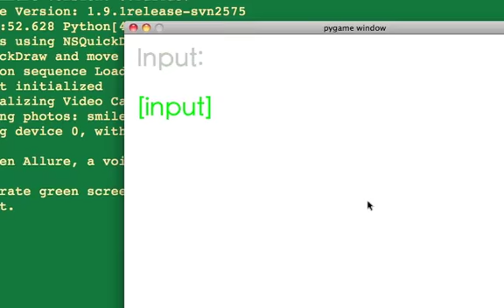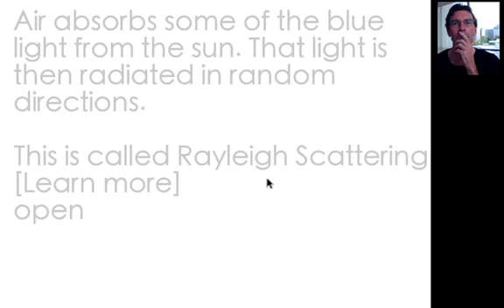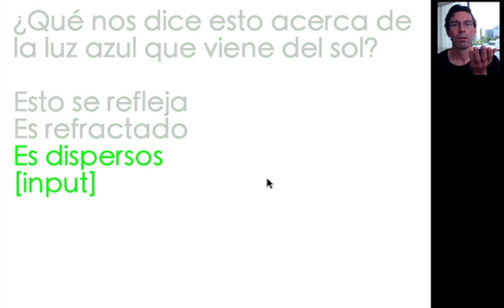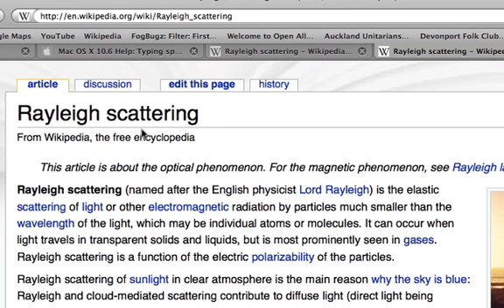Open Allure tries Spanish French and Chinese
Demo of Open Allure on iMac using English voice to render text-to-speech of Spanish and French words. Chinese text is displayed.